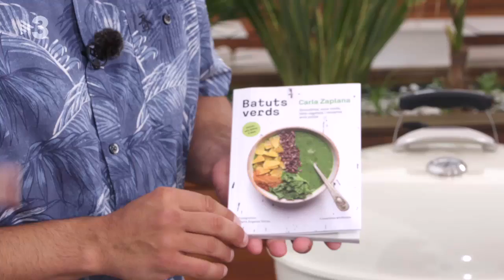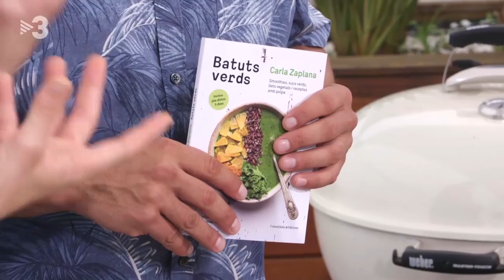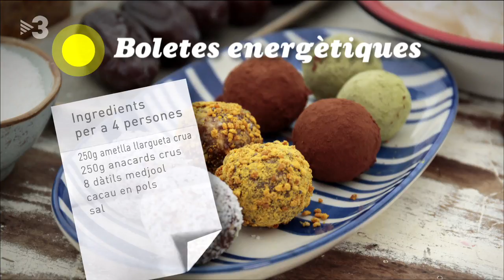Boletes energètiques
En Marc Ribas i la nutricionista Carla Zaplana fan una recepta en cru, perfecta per carregar piles: boletes energètiques

Dificultat: BAIXA
Temps d'elaboració: 1 hora
Producte principal: FRUITA SECA
Temporada: TOT L'ANY